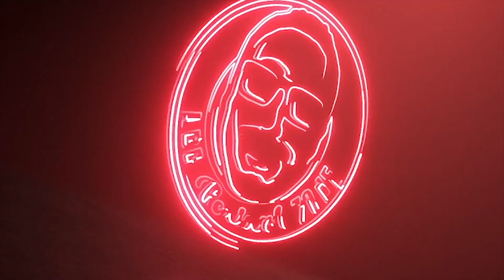2K BIG3 CLASH - QUARTO n2: Kobe-Shaq-Fisher VS Stockton-Malone-Hornacek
2K BIG3 CLASH - QUARTO n2: Kobe-Shaq-Fisher VS Stockton-Malone-Hornacek

*RESTA IN CONTATTO CON ME TRAMITE I SOCIAL!*